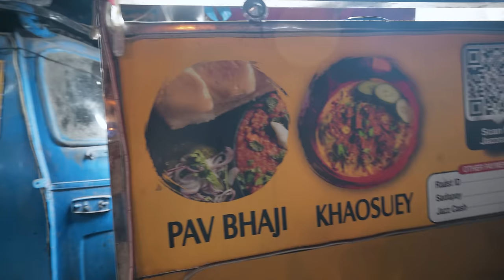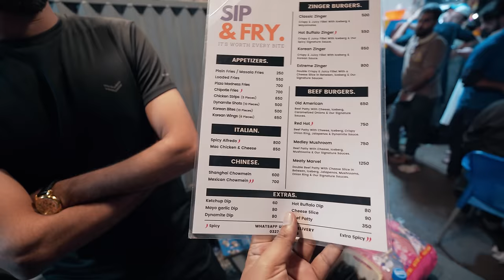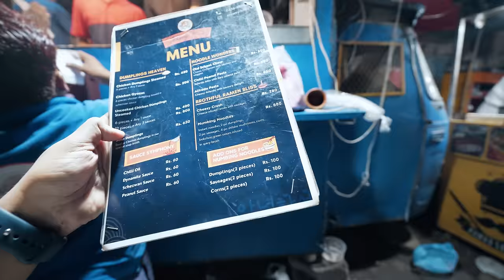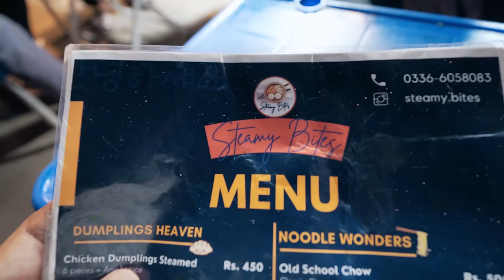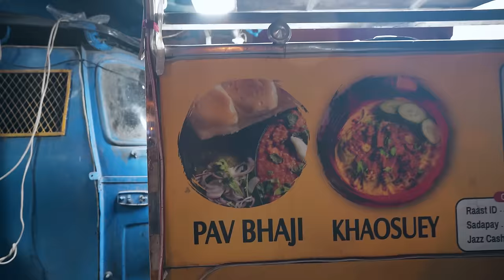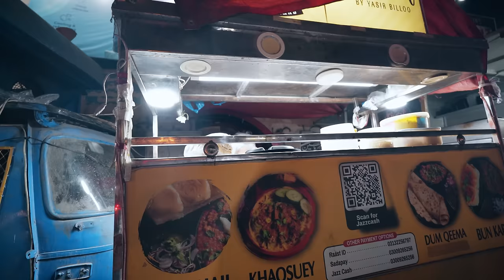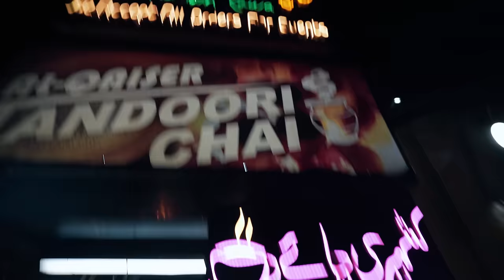Korean & Indian Street Food in Karachi, Pakistan | Numbing Noodles, Pav Bhaji, Khaosuey, Dam Qeema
Korean & Indian Street Food in Karachi, Pakistan | Numbing Noodles, Pav Bhaji, Khaosuey, Dam Qeema, Tandoori Chai and more